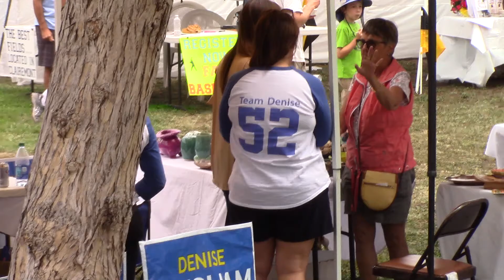Gitsham Clairemont Family Day 2016 08 06